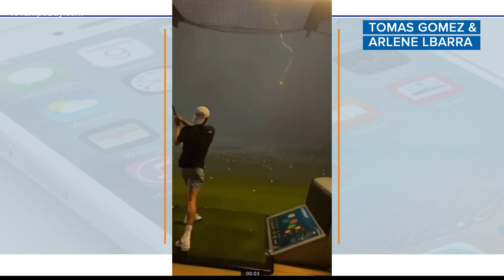Video captures the moment a teen's golf ball is struck by lightning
It happened Friday at Topgolf in San Antonio.